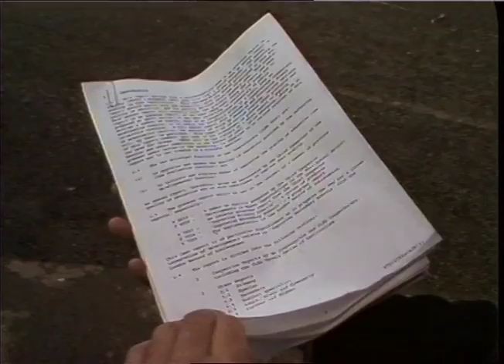Notre Dame School,Southwark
Thames News report following poor quality teaching and strikes.